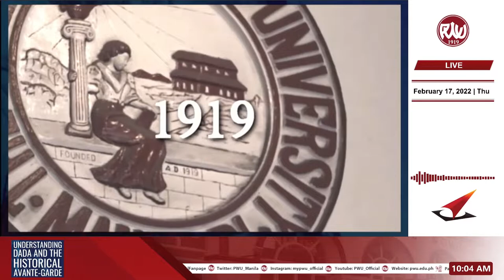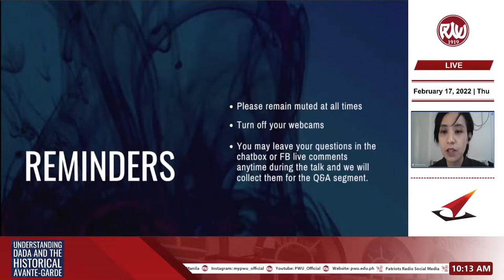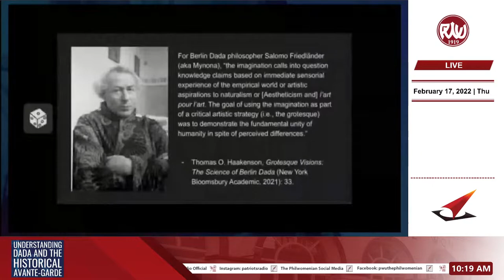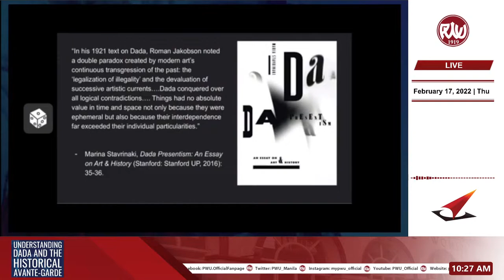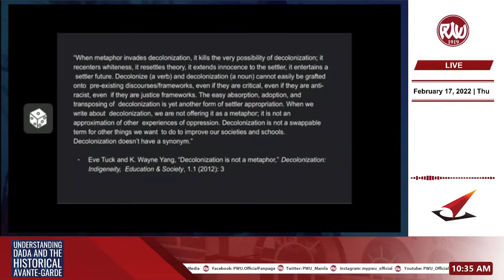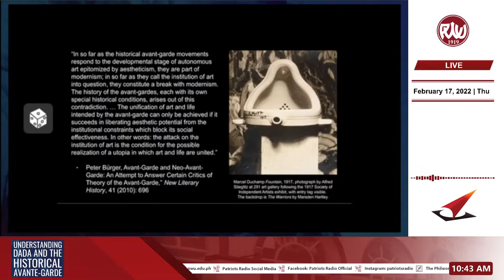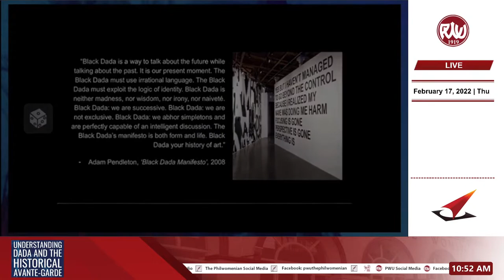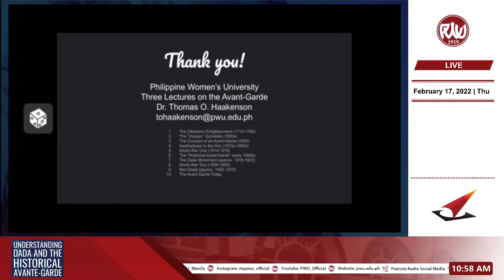Understanding Dada and The Historical Avante-Garde | Feb. 17, 2022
The Dada art movement is the penultimate example of critical, avant-garde artistic practice. This lecture explains Dada and examines why some scholars nevertheless dismiss the Dada movement as part of an "historical avant-garde."

Dr. Thomas O. Haakenson is an Associate Professor at California College of the Arts in San Francisco, California, U.S.A. His areas of scholarly interests include the artistic avant-garde as well as historical and cultural studies of science and technology. He holds degrees from the University of Minnesota, Twin Cities, and Drake University. He has received awards and fellowships from the United States Fulbright Program, the Social Science Research Council, the Max Planck Institute for the History of Science, the Deutscher Akademischer Austauschdienst, and the Berlin Program for Advanced German and European Studies, among others. Haakenson is co-editor of the book series Visual Cultures and German Contexts and has co-edited several anthologies, including Jürgen Habermas and the European Economic Crisis: Cosmopolitanism Reconsidered; the volume Representations of German Identity; and also the collection Becoming TransGerman: Cultural Identity Beyond Geography.

His monograph Grotesque Visions: The Science of Berlin Dada was published in June of 2021 in the New Directions in German Studies series, and he also edited a volume with Dr. Jennifer L. Creech, due out in early 2022, titled How to Make the Body: Difference, Identity, and Embodiment,. with Jennifer L. Creech.